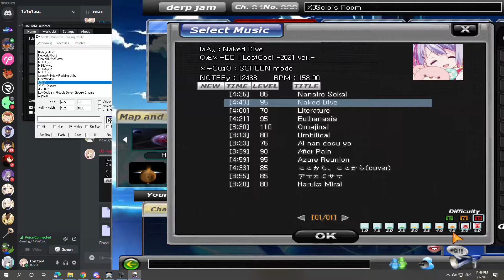๐27e2t - nakeddrive Lv.9x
buff a little